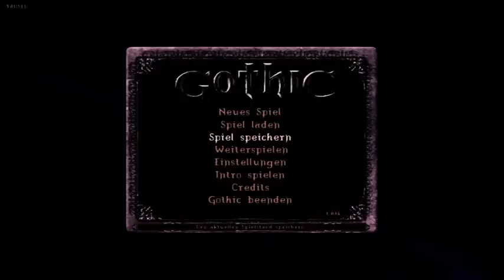Let´s Play Gothic 1 #43 - Die 3 Golems